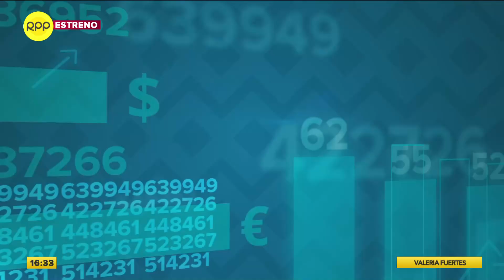¿Cómo elegir al socio ideal para tu negocio o proyecto? | Los tips del emprendedor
¿Quieres emprender algún negocio y estás en busca de un socio?, en “Economía para todos” te contamos cuál es el perfil ideal de un buen asociado.